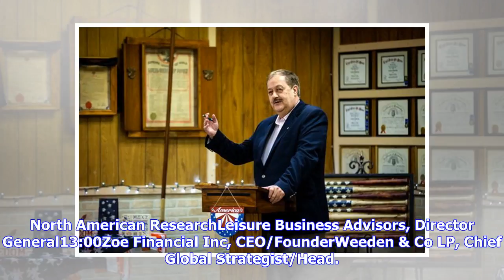Breaking News | Trump Asked Republicans In West Virginia Not To Vote For Blankenship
08:00BTIG LLC, Chief Equity & Derivatives StrategistPricewaterhousecoopers LLP, Global Financial Services Sanctions LeaderClearview Energy Partners LLC, Mng Dir. Global Oil & Gas11:00Franklin Templeton Cos LLC, Exec VP/Chief Invsmt Ofcr. Global Macro/Portfolio MgrAQR Capital Management LLC, Chief Invsmt Ofcr/Mng PrincipalState Street Global Advisors, Exec VP/Deputy Chief Investment OfcrIntel Corp (U.S.), Vice PresidentBloomberg Intelligence, Director. North American ResearchLeisure Business Advi...